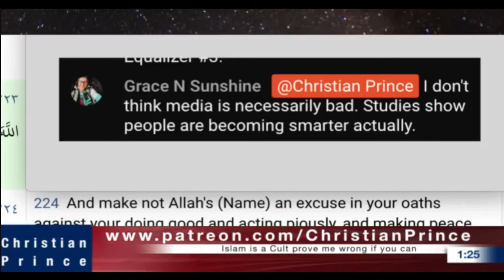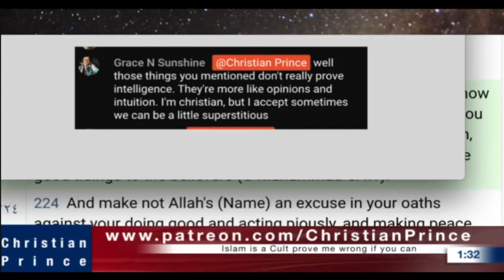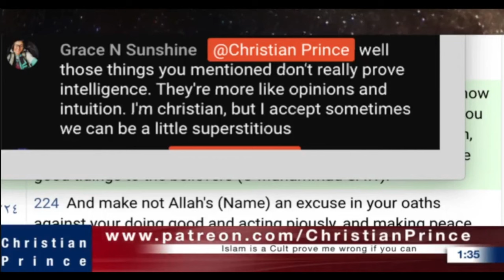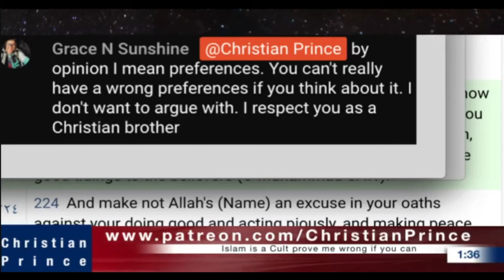The More Dumb The More Famous + 'Opinion' and 'Preference' Discussion